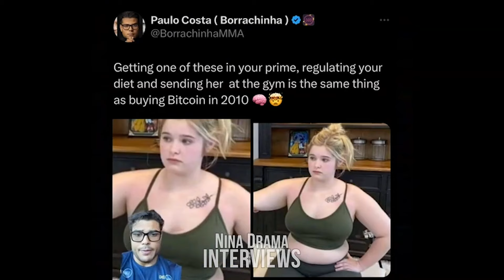Шон Стриклэнд оценивает девушек